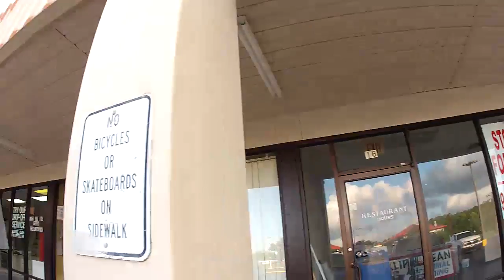Red Jumpsuit Apparatus Summer solo vLog Randy Winter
Jet ski's, skating, fishing, jamming... Need I say more? Get a peak of what it is exactly we do when we're not on tour.